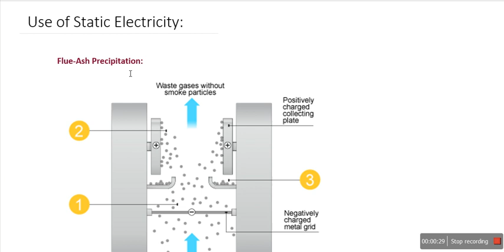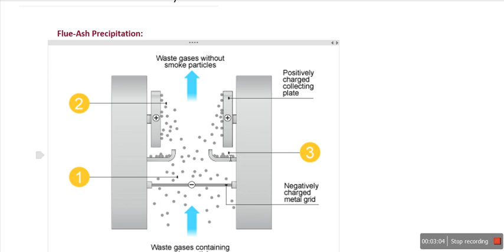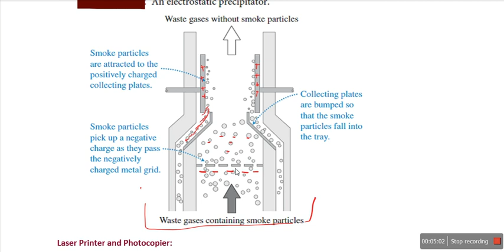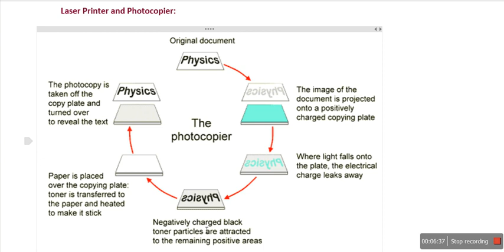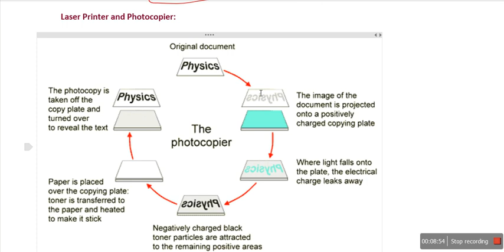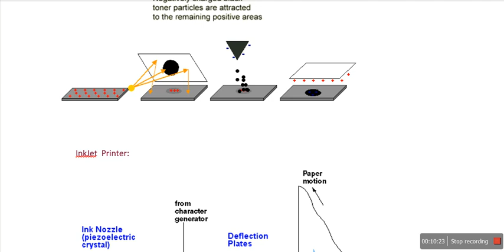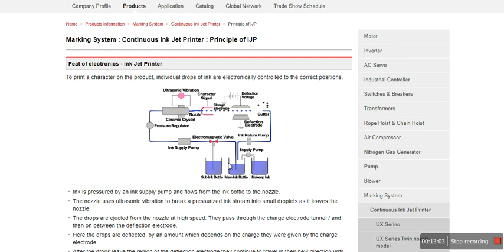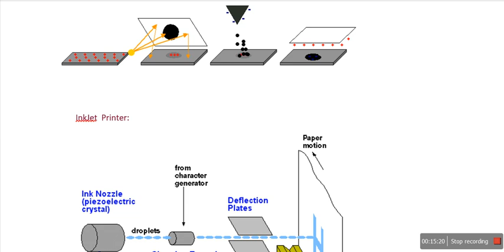L9: Use of Static electricity (Hindi-Eng)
Static Electricity Application